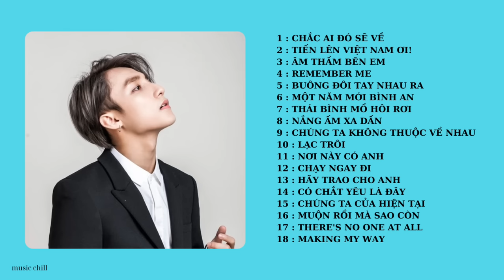Những Bài Hát Hay Nhất Của Sơn Tùng M-TP | Tổng Hợp Những Bài Hát Từ 2015 Đến 2023 của Sơn Tùng M-TP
Tổng Hợp Những Bài Hát Hay Nhất Của Sơn Tùng M-TP Từ Năm 2015 đến 2023
Ngoài những bài hát mà mình đã tổng hợp trong video thì vẫn còn nhiều bài khác của Sơn Tùng ra mắt trước 2015 hoặc sau 2015 như: Cơn Mưa Ngang Qua, Em Của Ngày Hôm Qua, Khuông Mặt Đáng Thương,... Nhưng vì lý do nào đó nên mình không tổng hợp được mong các bạn thông cảm.

Xem MV để ủng hộ sếp nhé mấy bạn
Chắt Ai Đó Sẽ Về: https: //youtu.be/PdbsnGuduvo

Video này mình làm để giải trí thôi, không có ý định kiếm tiền hay quảng cáo gì hết nên các bạn đừng báo cáo nhé! Cảm ơn nhiều ạ
Mọi bài hát trong video điều của Sơn Tùng M-TP